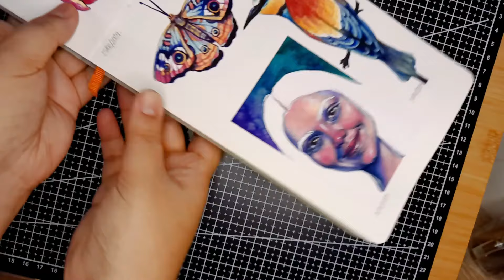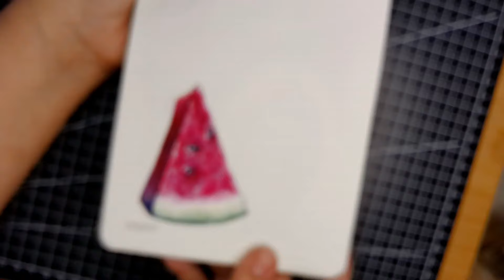Todo lo que pinté en Febrero • 28 días de acuarela #29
¡Hola! El día de hoy les traigo un video extra para despedir los 28 días de acuarela 2024, díganme abajo cuál fue su sketch favorito ♡

⬇️Descarga la aplicación Temu para obtener paquete de cupones de 💰$100 a través del siguiente enlace

MATERIALES UTILIZADOS:

•Set de 12 acuarelas Schmincke Horadam
•Acuarela Sennelier Carmín 21ml
•Acuarela Sennelier Turquesa Phthalo 21ml
•Acuarela QoR Violeta 11ml
•Set de 24 acuarelas Rosa Gallery
•Set de 3 Gelly Roll Blancos de Diferentes Tamaños
•Pinceles Princeton Velvetouch
•Pinceles Creative Mark Ebony Splendor
•Mat de corte A3.
•Gouache Premium Pointer.
•Pinceles ArtPRO Pointer.
•Papel Acuarela Premium Pointer.
•Bolígrafos de Dibujo Pointer.